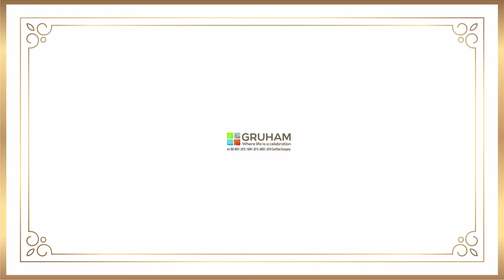Gruham Broker Testimonial || Gruham Developers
પ્રોપર્ટી લેવી હોય તો માર્કેટમાં અઢળક વિકલ્પ છે, પણ શ્રેષ્ઠ વિકલ્પ પસંદ કરવો હોય ત્યારે પ્રોપર્ટી બ્રોકર્સ કંઈ વાતને મહત્વ આપે
છે? સાંભળીએ.